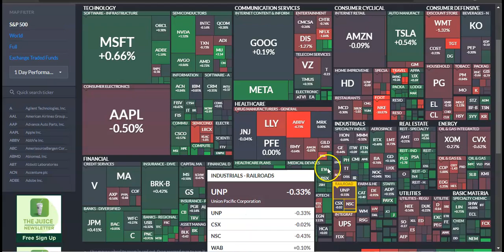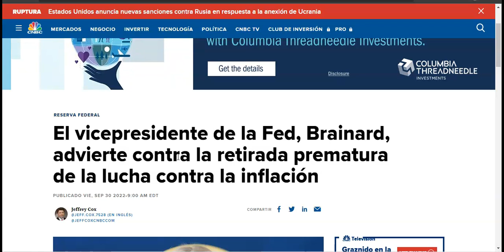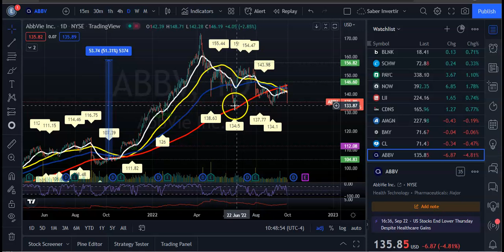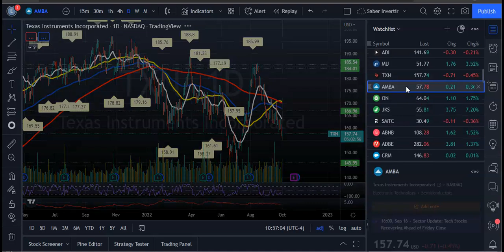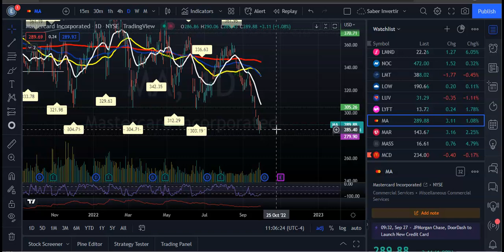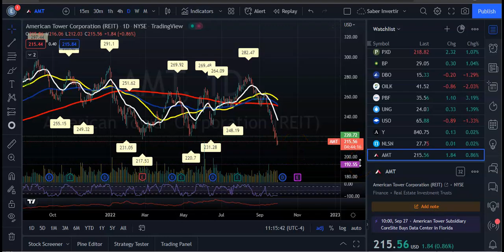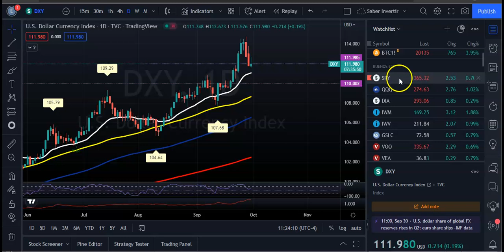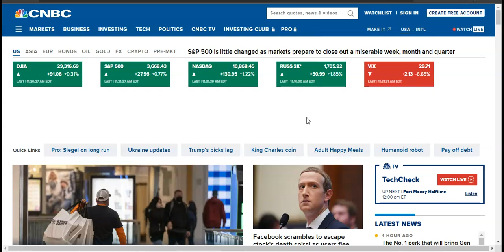La inflación en Agosto Fue más Fuerte de lo Esperado! Rebote para Seguir cayendo? Oportunides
La inflación en agosto fue más fuerte de lo esperado a pesar de los esfuerzos de la Reserva Federal para bajar los precios, según datos del viernes que el banco central sigue de cerca.

El índice de precios de gastos de consumo personal, excluyendo alimentos y energía, subió un 0,6% en el mes después de permanecer plano en julio. Eso fue más rápido que la estimación del 0,5% de Dow Jones y otra indicación de que la inflación se está ampliando.

Año tras año, el PCE básico aumentó un 4,9 %, más que la estimación del 4,7 % y superior al 4,7 % del mes anterior.

Incluyendo gas y energía, el PCE general aumentó un 0,3 % en agosto, en comparación con una caída del 0,1 % en julio. Aumentó incluso con una fuerte caída en los precios de la gasolina que llevó el costo en la bomba muy por debajo del récord nominal de más de $5 por galón a principios del verano.